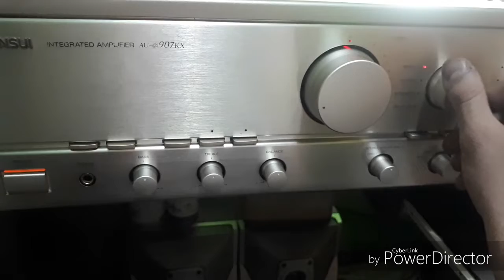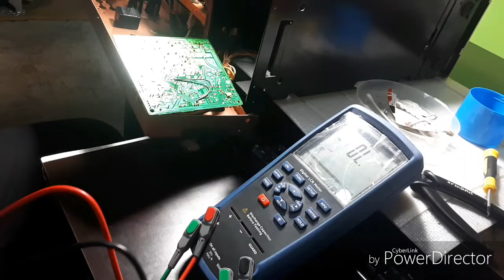Sansui AU-Alpha 907KX